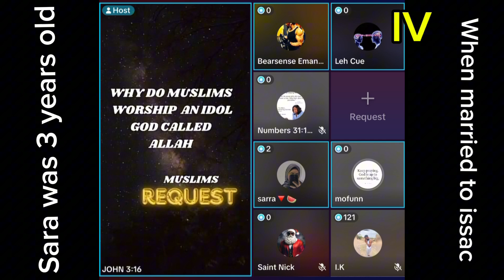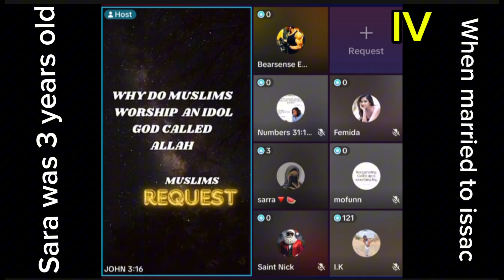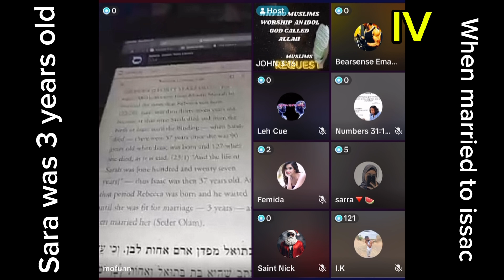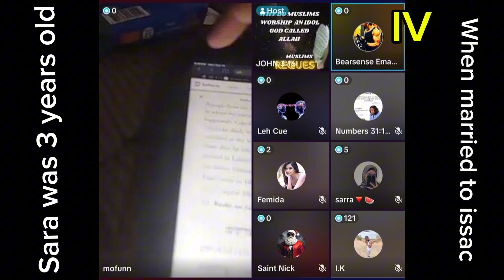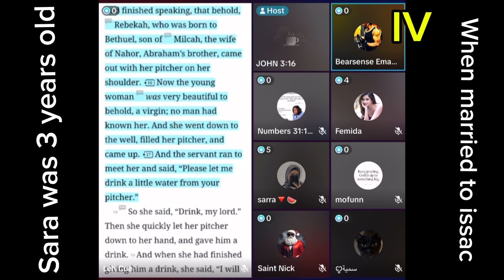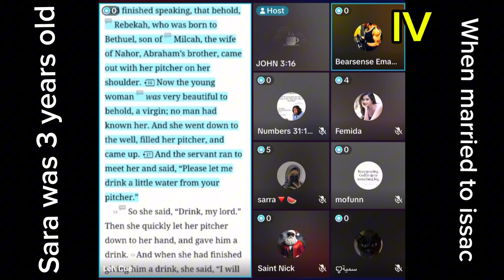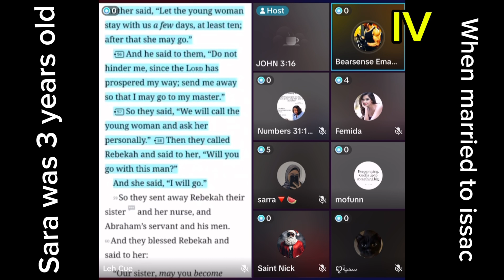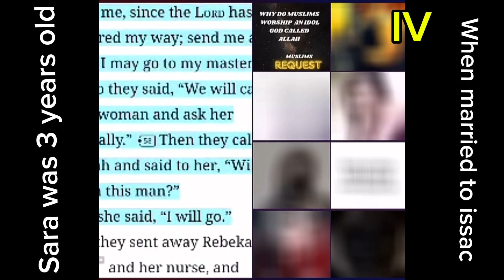Hot discussion- sara was 3 yrs when she married to Issac- muslima and Christian group